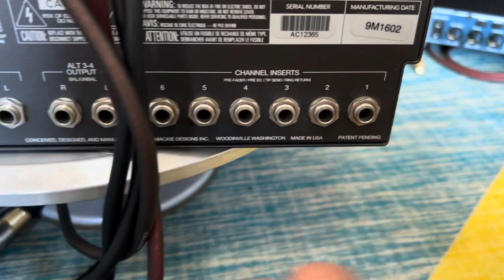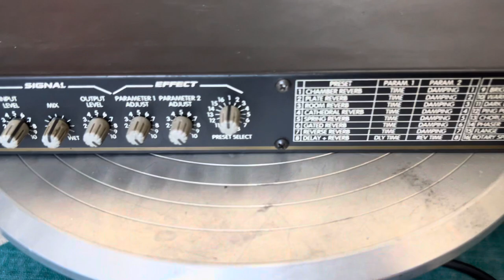Mixer bãi Mỹ 1402vlz ghép efects rời peavey detafex mỹ xịn sò